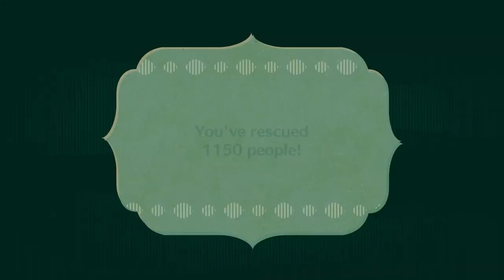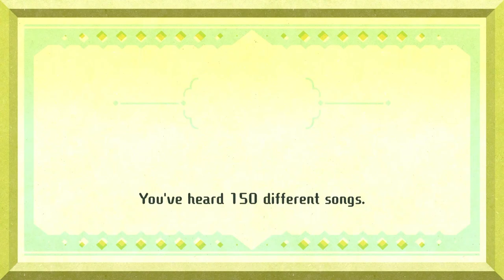Miitopia Episode 17: Elven's Face Hunting Time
Oh man not again!! 3rd time the Dark Lord has stolen a whole village faces and not only that but he also took the youngest fairy sister's face. So now here we go again fighting to get all the faces back.